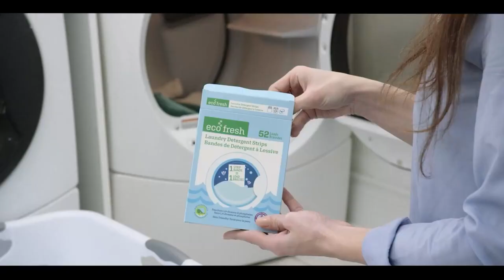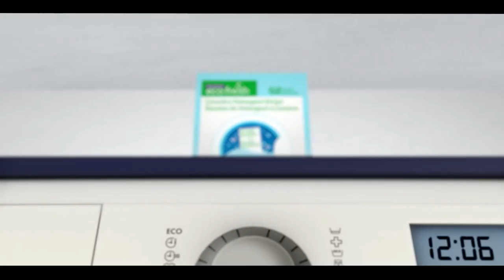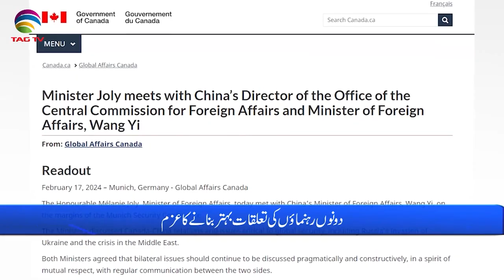International and Canadian News - Feb 20, 2024